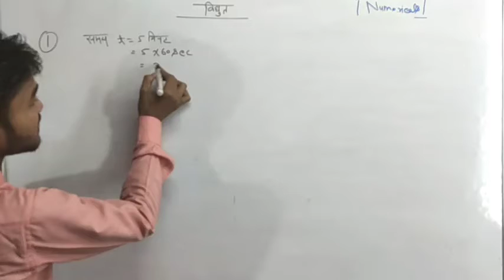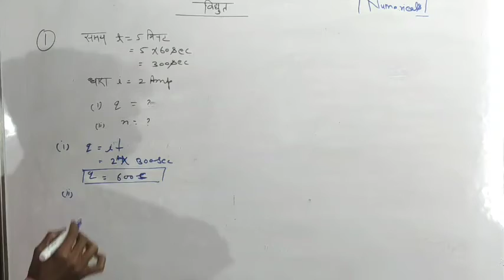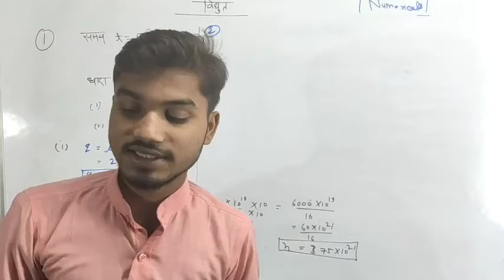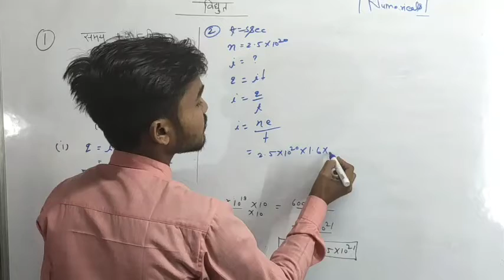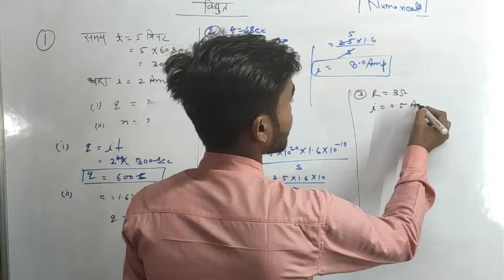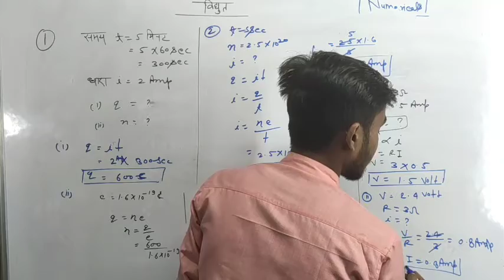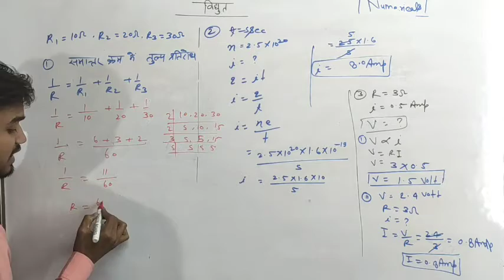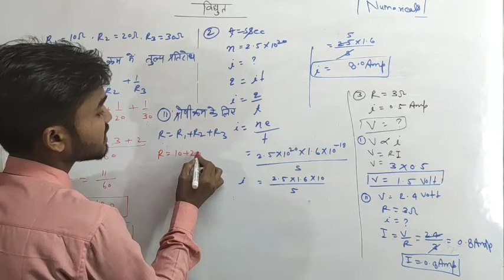physics numerical class 10 electricity // electricity numerical // viydut //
physics numerical class 10 electricity // electricity numerical // vidut //